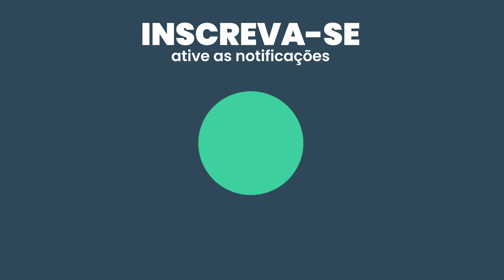CASTANHAL: uma das regiões mais prósperas do Norte brasileiro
Um dos melhores destinos do Norte do Brasil, essa acolhedora cidade paraense reúne atrações para todos os gostos, como igrejas históricas, construções centenárias e até mesmo praias.

Boa pedida para quem quer descansar rodeado pela natureza, a cidade não economiza na hora de oferecer opções de lazer a seus visitantes!